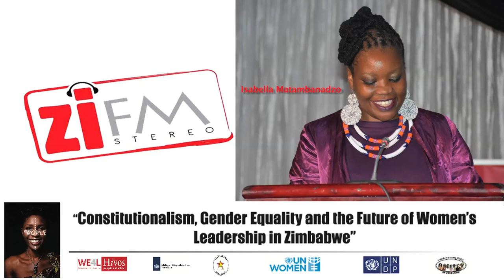The 50/50 Advocacy Campaign and Women's Manifesto Launch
Recap of Isabella Matambanadzo and ZiFM's crossover during the 50/50 Advocacy Campaign and Women's Manifesto Launch at the Harare International Conference Centre